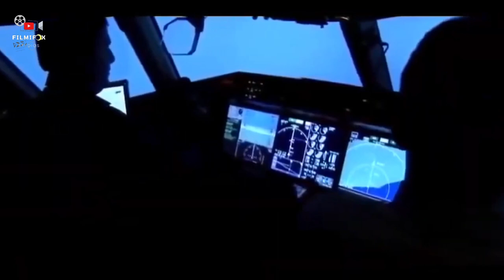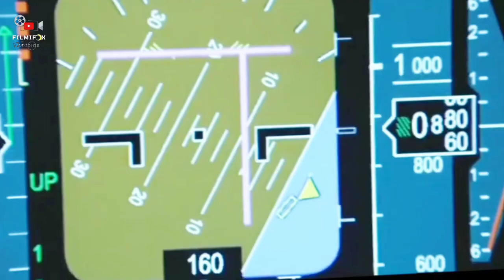Runway 34 |Official Trailer | Ajay Devgan | Amitabh Bachchan | Rakul preet singh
Filmifox Studios presents Runway 34 Official Trailer Conceptualised Official Trailer
🔔 Stay updated!
A Fan made Runway 34 trailer is an upcoming Indian Hindi-language adventure aerial drama film directed and produced by Ajay Devgan himself under Ajay Devgan  Films. The film stars Ajay Devgan, Amitabh Bachchan, Rakulpreet singh. The film was originally titled 'Mayday'.
Release date
18 April 2022
❯❯ In this Concept trailer video. we are displaying visual commentary on how a film idea could look, The purpose of This Mashup / Fan-made / Concept trailer videos is to demonstrate and conceptualize specific or non-existing film ideas, compile and transform clips from previously existing productions to create a creatively unique vision and giving new meaning. I've transformed the original work by adding My own unique value such as added high-quality edits and special effects to create completely new, original movie trailers.